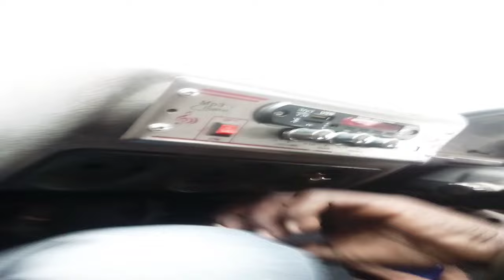home viral motivation bharatjodoyatra trending